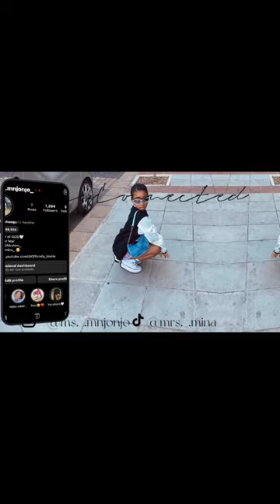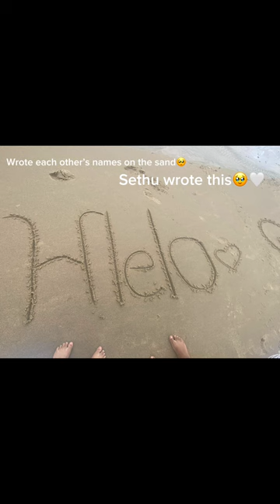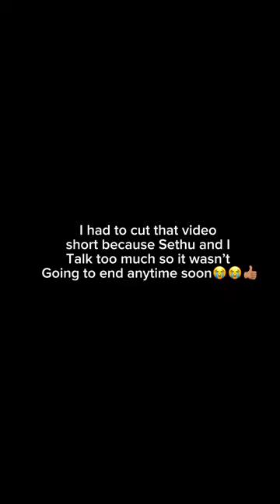Spend the Weekend with Bestie and I (South African YOUTUBER EDITION)💕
I made a lot of mistakes while speaking but let’s get past this will release another video next week hope you guys enjoyed this was long overdue thank you for watching see you next Time now please go follow our IG accounts and Subscribe to our channels🥹

IG main:mamnjonjo_
SETHU’s IG man:_sethu_h
Her channel:@Siphosethu_hadebe